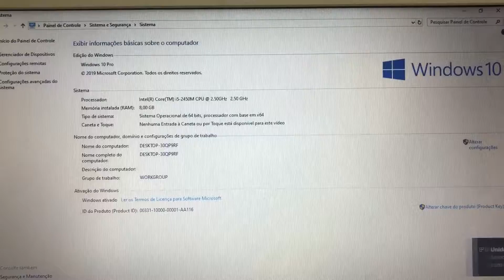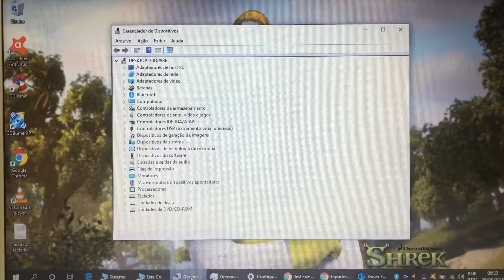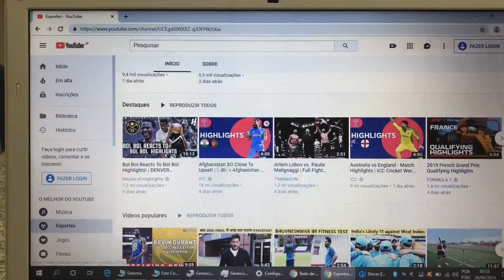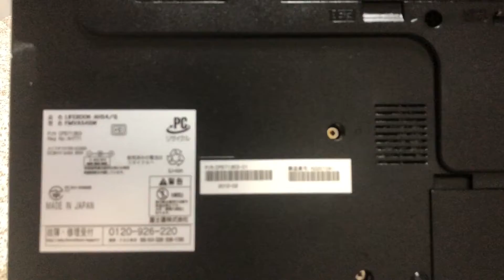Notebook Fujitsu Core i5 Completo com SSD 256 Giga Bluetooth WebCam USB 3.0 Bateria Nova 🙀 Vendido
¥20,000

Modelo 2012
SSD 256 Giga ou Hard Disk 750 Giga
8 Giga Memoria DDR3
Wi Fi
Bluetooth
WebCam Embutida